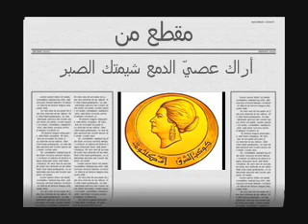مقطع من أراك عصيّ الدمع شيمتك الصبر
لدى الشرق سحر لن يزول... و كوكب لامع لـــــــــن يموت. انه صــــــــــــــوت ام كلثوم. ღ
.ღ
.ღ
.ღ. ღ. ღ
.ღ. ღ. .ღ
.ღ. ღ. .ღ
.ღ. كنوز الطرب. ღ
.ღ. ღ. .ღ
.ღ. ღ. ...ღ
.ღ
.ღ
.ღ
.ღ
.ღ
.ღ
.ღ
.ღ
.ღ
. .ღ
. ...ღ
. ...ღ
. ღ
.ღ
.ღ
.ღ
.ღ
.ღ
...ღ
ღ. ღ. ღ
ღ. ღ.. .ღ
ღ. ღ. .ღ
..ღ. ღ. .ღ
...ღ. .ღ
.ღ. محمد عكاشة. ..ღ
.ღ. .ღ
.ღ. .ღ
.ღ. ღ
.ღ. ღ
.ღ..ღ
.ღ